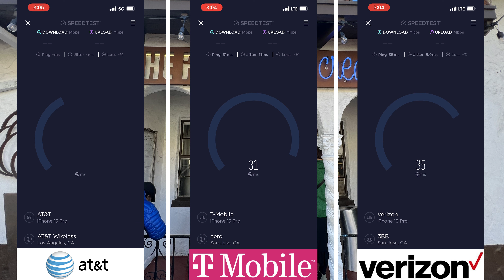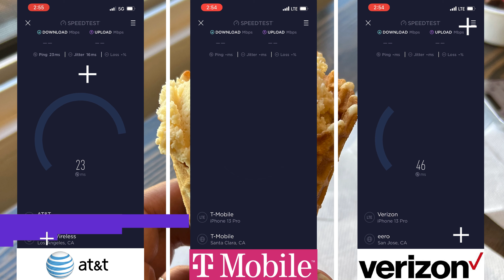The Penny Ice Creamery @ Cedar St | Santa Cruz CA | Cell Network Speed Test AT&T T-Mobile Verizon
Outdoors & Indoors at The Penny Ice Creamery on Cedar Street in Santa Cruz, California using iPhone 13 Pro & Premium Data Plans.